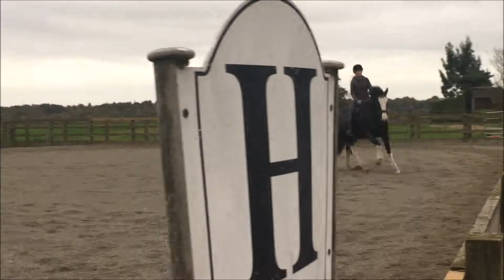im gonna be